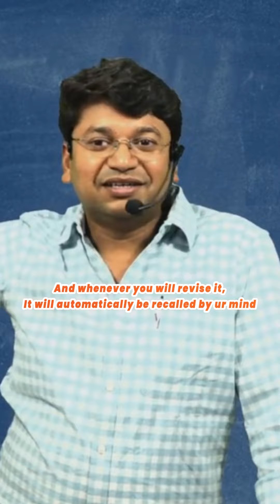Unlock the Power of Knowledge...!!! By Studying Conceptually, Practically & Logically.📚💡💥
Unlock the power of knowledge...!!! By studying Conceptually, Practically & Logically, you gain vision and unleash your mind's ability to recall information effortlessly. 📚💡
Work hard, work smart, succeed Greatly...!!! Remember, persistence is the secret ingredient to achieving your Goals & Dreams. 🌟💼